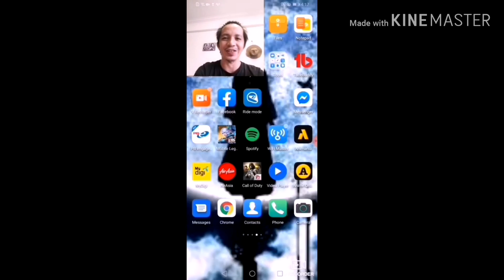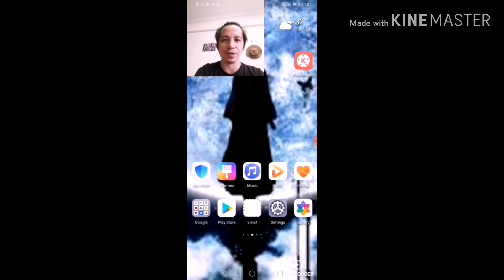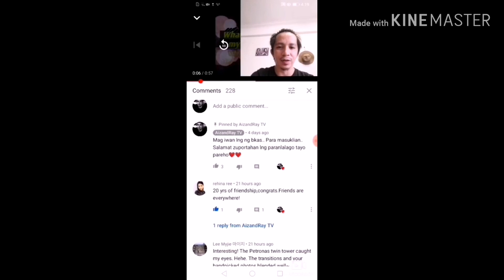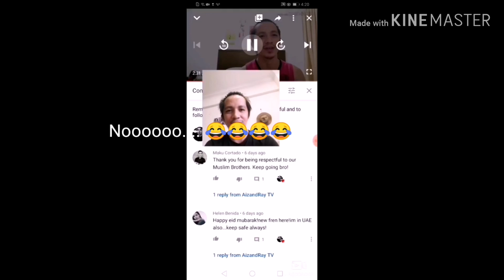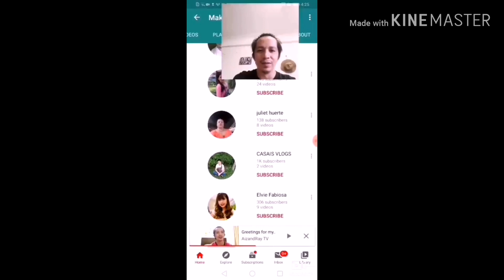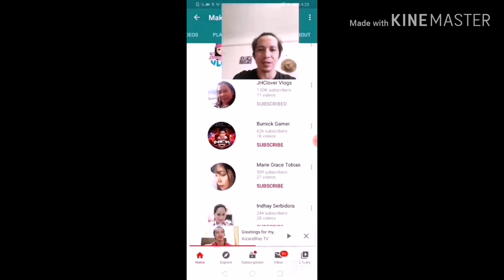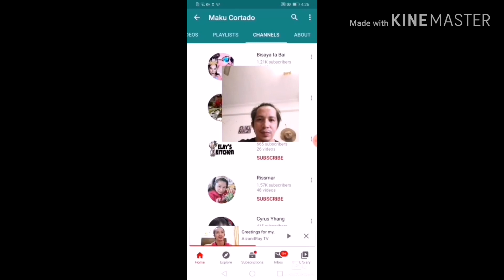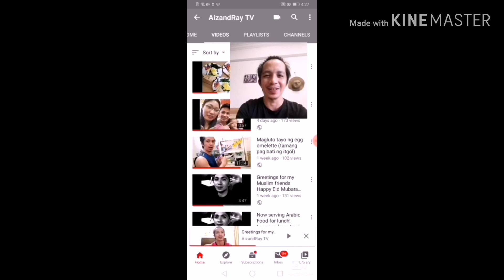HOW TO FIND OUT WHO UNSUBSCRIBE YOURE CHANNEL?? A VERY SIMPLE WAY.. WATCH THIS!